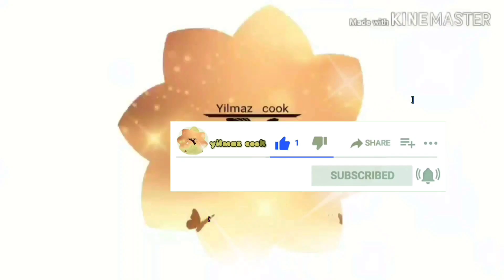Bolu Kukus Pandan Meises yang Enak dan Lembut#recipe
Bahan 1:

100 gr gula pasir

1 butir telur

1/2 sdt sp

150 gr tepung terigu

150 ml santan

1/4 sdt garam

Pasta nandan

Messes

cara membuat tonton video ini

 Ingredients 1:

100 gr granulated sugar

1 egg

1/2 tsp sp

Ingredient 2:

150 g wheat flour

150 ml coconut milk

1/4 tsp salt

Nandan paste

Meisses